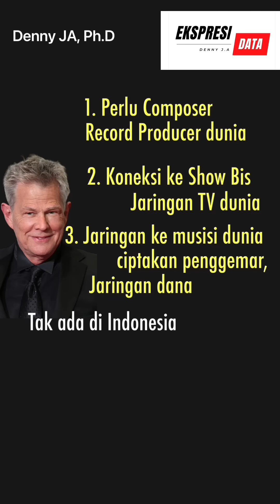Denny JA: Putri Ariani Menuju Superstar Dunia: What Next?